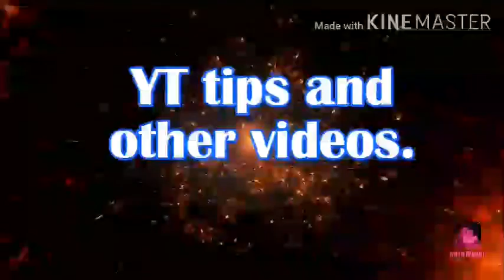Learn Countries And Capitals Of Europe//Part-2//5 Mins.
educational or personal use tips the balance in favour of the use.

                  *** VAISHNAV A***
                           BYEEEE...